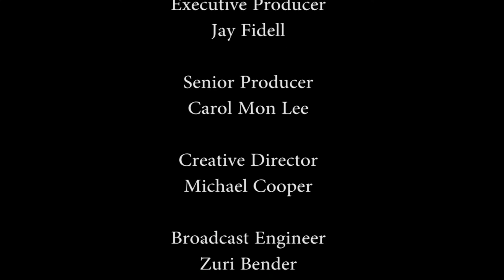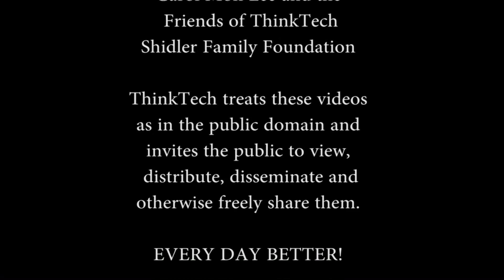Marco Mina and Me: Current Developments in Energy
Marco Mangelsdorf reports on recent developments in the energy sector. We will hear how the local renewable energy industry is progressing, all while dealing with oil at $38 a barrel.